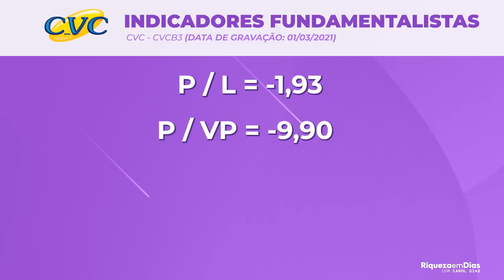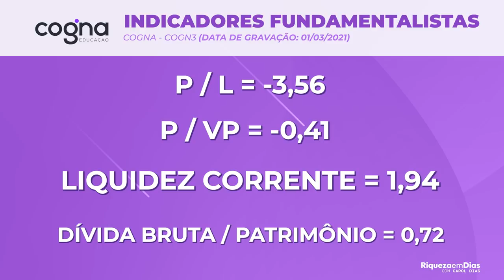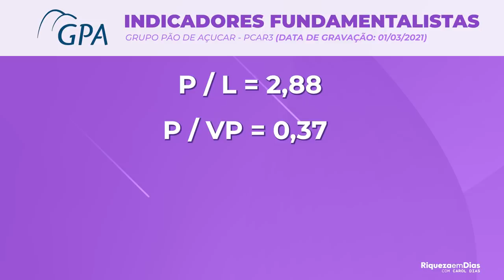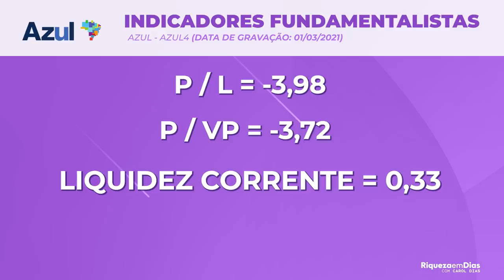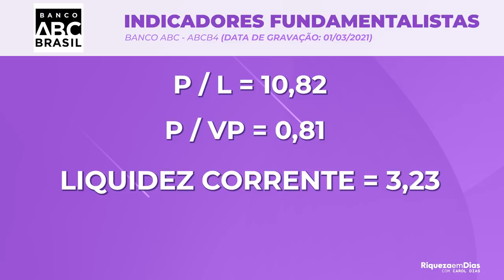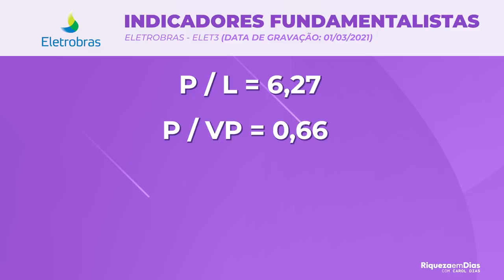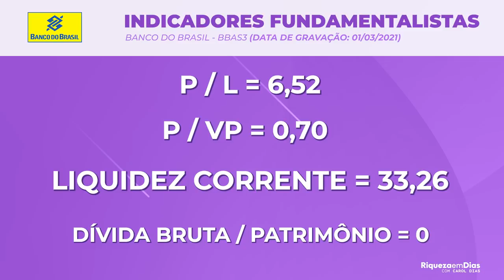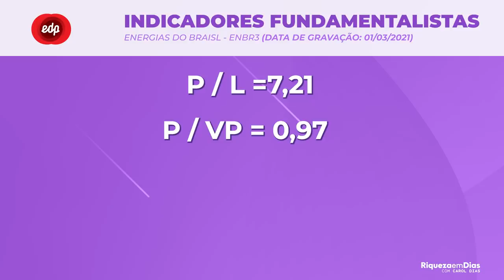10 AÇÕES que ESTÃO DESCONTADAS para INVESTIR hoje com P/VP abaixo de 1.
Muitas pessoas tem me perguntado quais AÇÕES ESTÃO BARATAS para INVESTIR? Então eu fiz uma lista com 10 ações que estão baratas segundo o indicador fundamentalista P/VP no momento que estou gravando esse vídeo. Elas estão sendo negociadas abaixo do seu valor patrimonial.

Darei a minha opinião sobre cada uma delas, dizendo se eu gosto ou não delas. Esse vídeo não é uma recomendação, apenas selecionei 10 empresas que se desvalorizaram muito esse ano e ainda não recuperaram sua cotação.

Quero saber o que você achou desse vídeo, comenta aqui embaixo qual AÇÃO você está de olho 👇🏼

Nesse vídeo você vai ver:

00:00​ Tema do vídeo
00:40​ CVCB3
01:15​ Indicadores CVCB3
01:53​ COGN3
02:30​ Indicadores COGN3
03:30​ SAPR4
04:51​ Indicadores SAPR4
05:08​ PCAR3
05:27​ Indicadores PCAR3
05:58​ AZUL4
06:24​ Indicadores AZUL4
07:15​ ABCB4
07:59​ Indicadores ABCB4
08:30​ ELET3
09:10​ Indicadores ELET3
09:​37 HGTX3
10:05​ Indicadores HGTX3
10:​35 BBAS3
11:37​ Indicadores BBAS3
12:​19 ENBR3
12:48​ Indicadores ENBR3